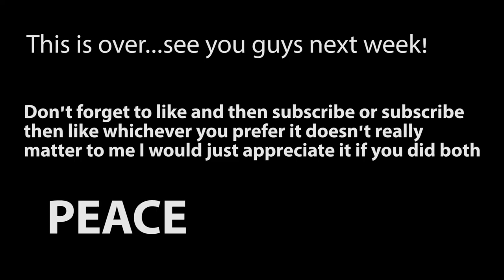RAW EGG prank!!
Remember it could always be worse!

My name is Jack Lusco creating videos to hopefully inspire and motivate those who watch!

Snap: jack_etta